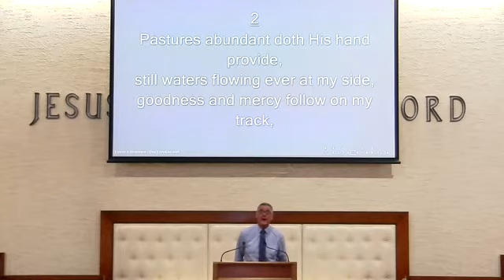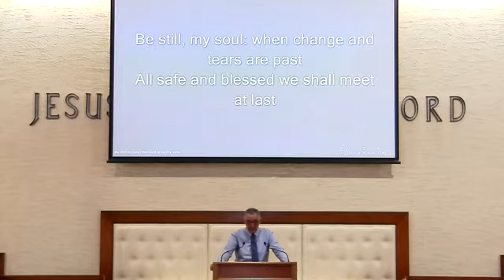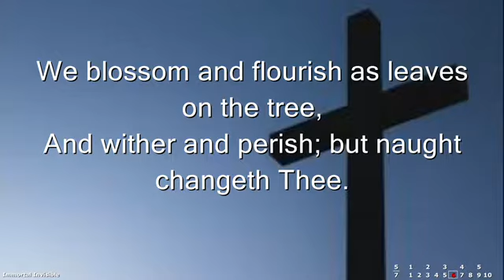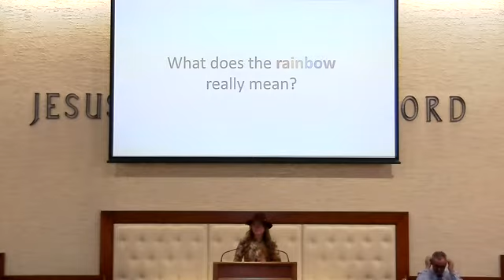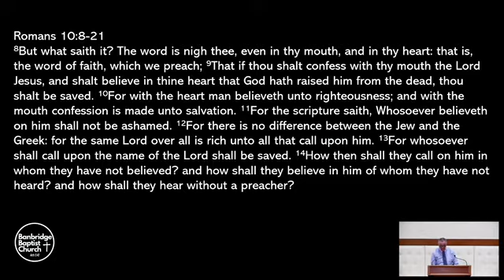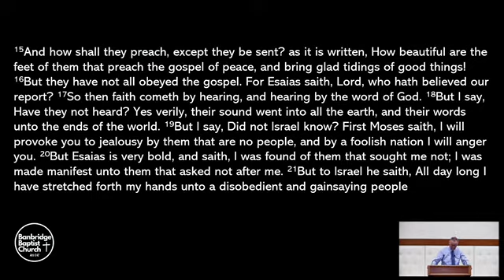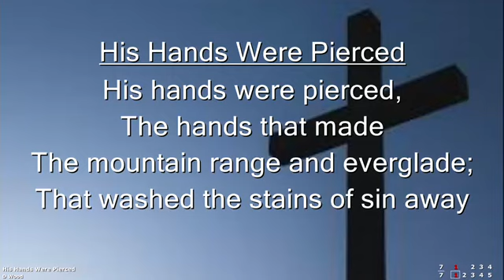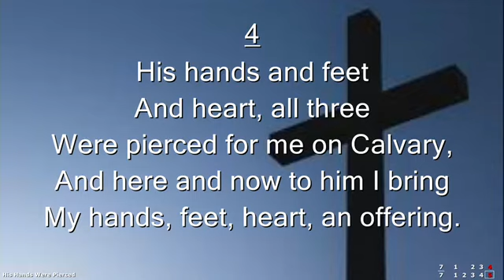John Taylor | The Gospel of God: No. 30 | Banbridge Baptist | 27/02/22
Sunday 27 Feb 2022 AM Service
Speaker: Pastor John Taylor
Bible Passage: Romans 10:8-21
Message Title: Paul's Explanation of the Gospel in Romans.  The Gospel of God - Part 30